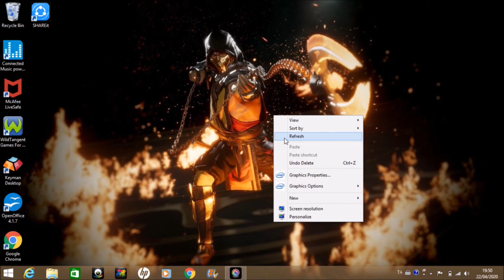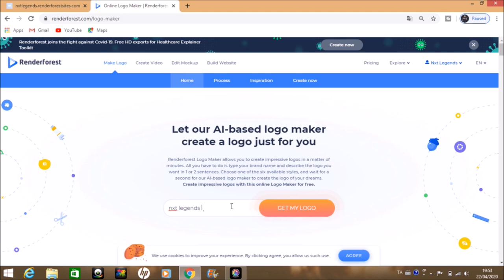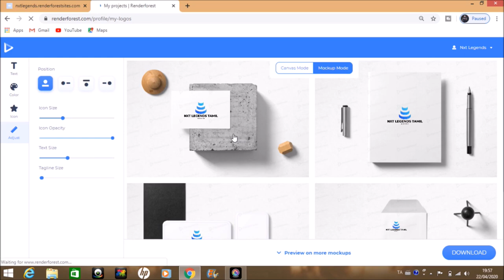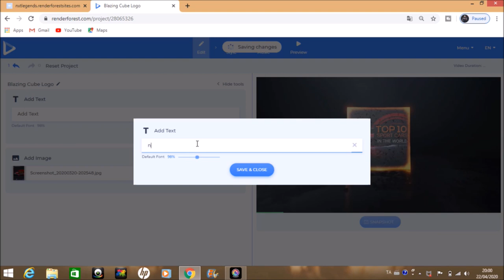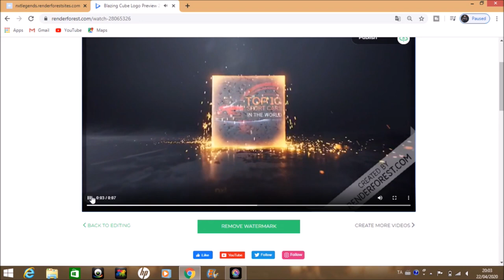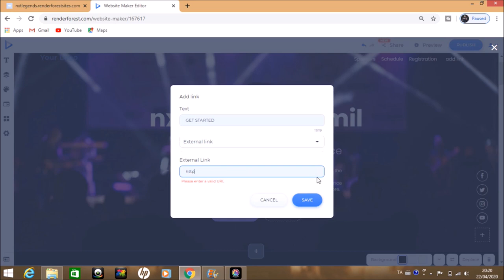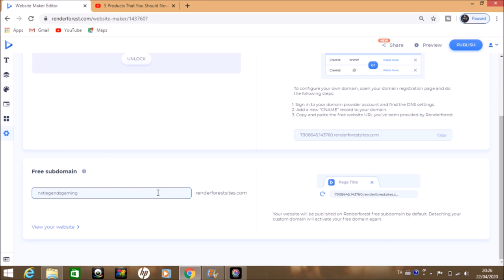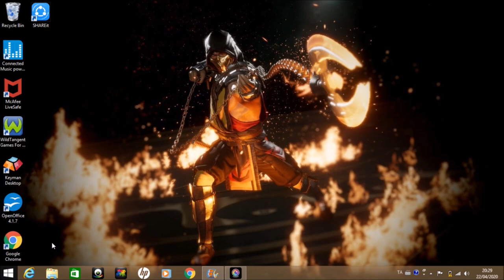Renderforest Website Complete Tutorial | How To Create Website In RenderForest Tamil | Nxt Legends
hey nanba...!  In this video we are going to see,

| in shareit download link scroll down,there will be two options {download for pc} and {download shareit.exe}

PLEASE CLICK {download shareit.exe} BECAUSE THAT IS THE PC VERSION SHAREIT.

TAGS IGNORE

how to remove watermark from renderforest video for free

Note:- ALL THE IMAGES/PICTURES SHOWN IN THE VIDEO BELONGS TO THE RESPECTED OWNERS AND NOT ME.. I AM NOT THE OWNER OF ANY PICTURES SHOWED IN THE VIDEO !

THANKYOU FOR WATCHING SEE YOU ON NXT VIDEOS UNTIL THEN
BYE...